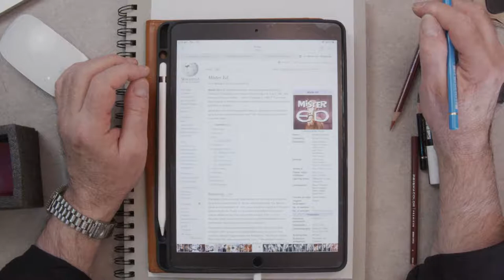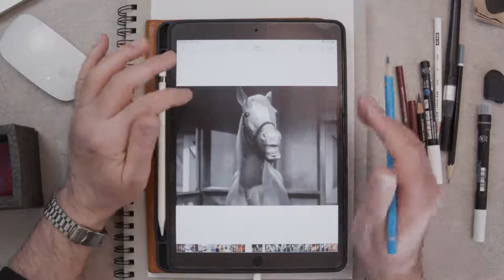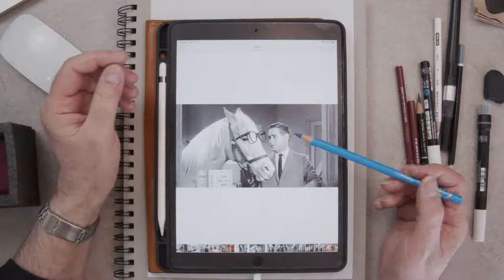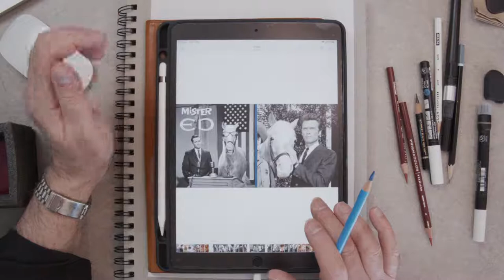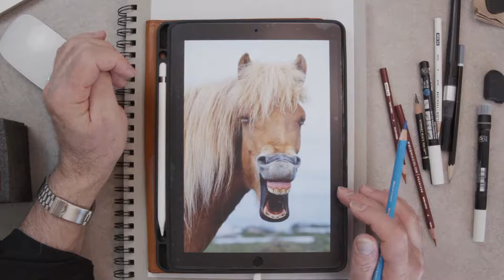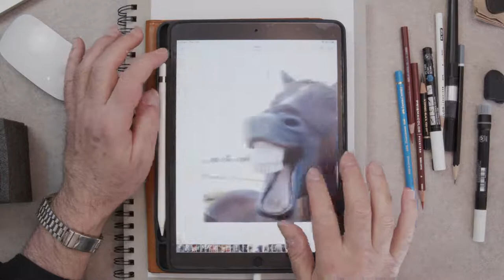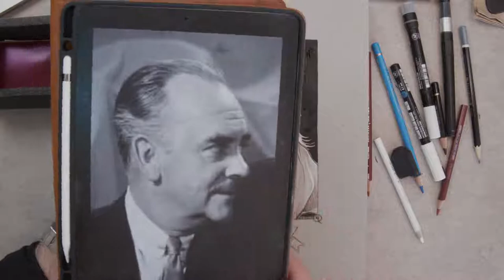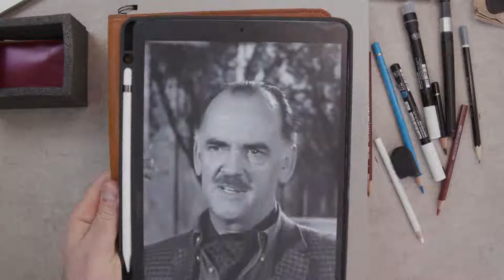Frantz Kantor Draws Mister Ed!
A horse is a horse, of course, of course, and the one and only talking horse Mister Ed is the subject of Artist & Illustrator Frantz Kantor in this step by step drawing tutorial. Frantz draws a caricature of this brilliant Equine television star discussing his unique, loveable character, while creating a tonal drawing on grey paper, explaining the drawing process and the artist's own take on caricature along the way.